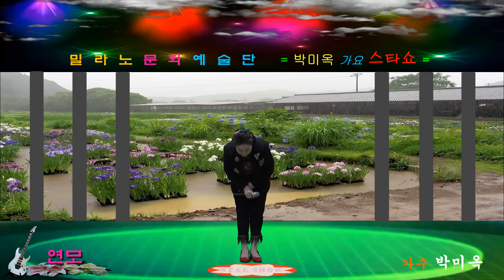'연모'(박우철 원곡) 가수 박미옥